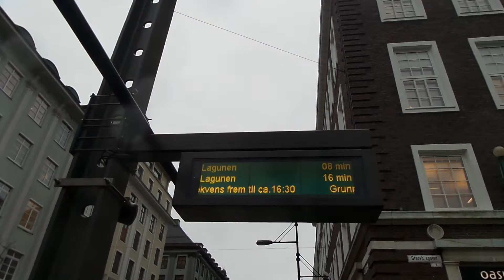Streikedag lite futt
Lite futt i Bergen like før streik politisk sådan